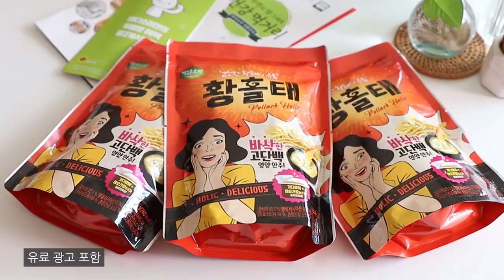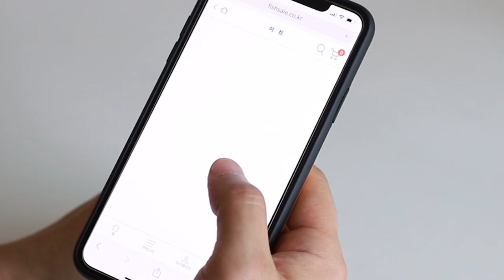워킹맘의 하루 마무리, 맥주 한 잔! 간편한 맥주안주 황태스낵 황홀태 추천~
해양수산부 지원으로 운영하는 산지직송 수산물전문 쇼핑몰인 피쉬세일에서 주문한 바다소리 황홀태를 먹어 보았습니다.
튀기지 않고 바삭하게 로스팅한 고단백 황태로
흔히 알려져 있는 먹태와는 비교불가한 고급 식재료 황태로 만든 황태간식이에요 :)

지퍼백으로 포장되어 있어서 보관도 간편하고, 바삭함도 오랫동안 유지할 수 있다는거!

양이 적어서 좀 아쉬웠지만,
같이 들어있는 가다랑어 마요소스가 너무 맛있어서 위안이 되었어요 ㅎㅎ

피쉬세일에서 9월 7일부터 한가위 선물대전이 진행중이니
선물세트 구입하셔야 하시는 분들은 꼭 한 번 방문해 보세요 :)